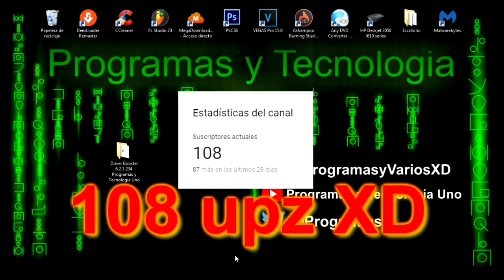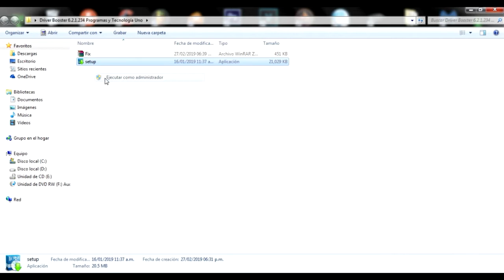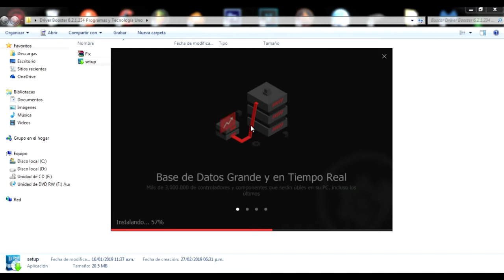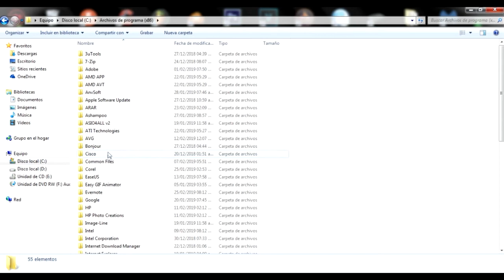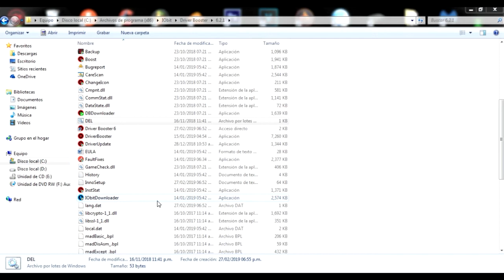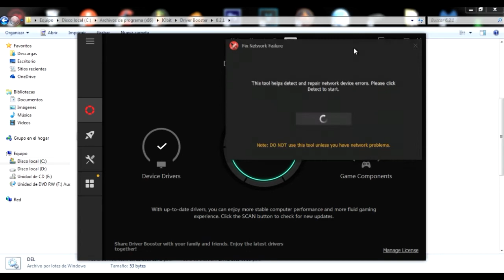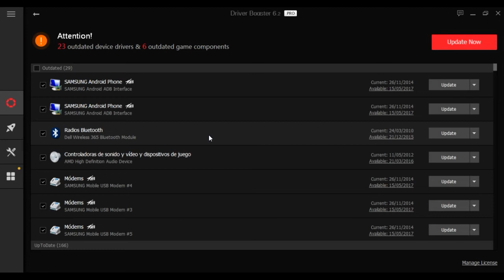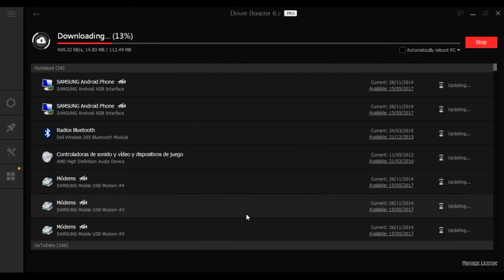😎 Programa para descargar DRIVERS CONTROLADORES para cualquier computadora ProgramasyTecnologíaUno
⏩ Que onda y bienvenidos a todos, en este nuevo vídeo, les traigo un nuevo y excelente programa para descarguen los driver's  o controladores de sus Computadoras. Saludos a todos XD  🚀

▓▓▓▓▓▓▓▓▓▓▓▓ LINKS ▓▓▓▓▓▓▓▓▓▓▓▓

▓▓▓▓▓▓▓▓▓▓▓▓ MUSICA ▓▓▓▓▓▓▓▓▓▓▓▓

CaCs - Pásele a la MATRIX